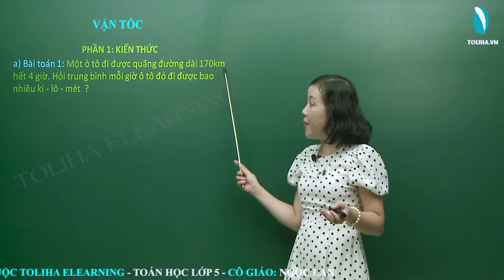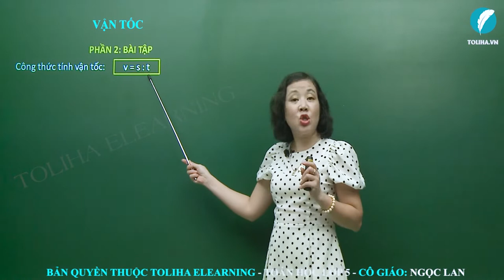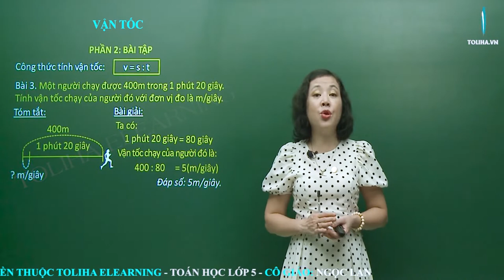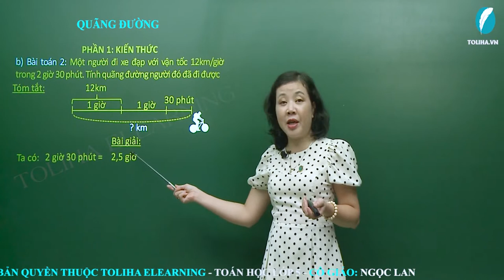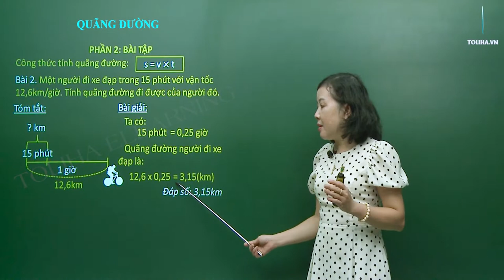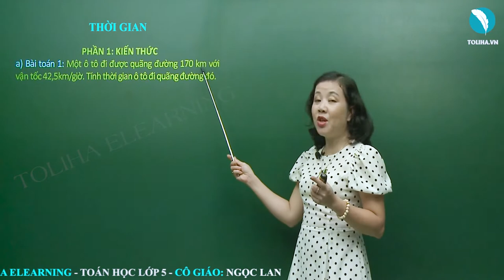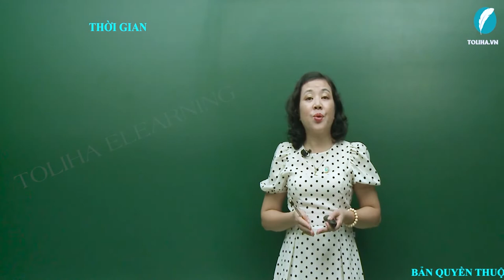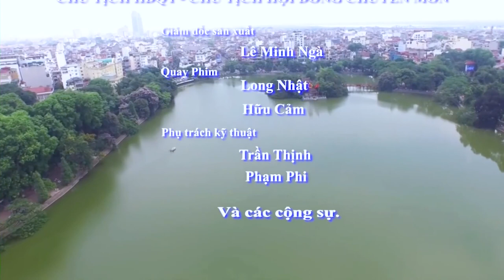Vận tốc, quãng đường, thời gian - Toán lớp 5 - Cô giáo: Ngọc Lan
Chương XII: Vận tốc, quãng đường, thời gian
TOÁN HỌC LỚP 5 CƠ BẢN - CÔ GIÁO NGỌC LAN

GIỚI THIỆU
Cô Nguyễn Ngọc Lan hiện đang giảng dạy bộ môn Toán tại trường Tiểu học Kim Liên, Hà Nội
 - Số năm kinh nghiệm: 30 năm giảng dạy
 - Các thành tích đạt được: Giáo viên dạy giỏi và chủ nhiệm giỏi cấp Quận và Thành Phố; Chiến sĩ thi đua cấp quận nhiều năm liền; Giáo viên viết chữ đẹp cấp Quận; 9 Sáng kiến kinh nghiệm cấp thành phố; Giải Nhì cuộc thi bài giảng điện tử cấp quận.
 - Đơn vị công tác: Trường Tiểu học Kim Liên - Đống Đa - Hà Nội
- Câu châm ngôn liên quan đến nghề giáo hoặc câu châm ngôn tâm đắc liên quan đến việc học tập của cô: Học nữa, học mãi.
 - Quan điểm giảng dạy: Tích lũy kinh nghiệm, thường xuyên học hỏi, tỉ mỉ và sáng tạo trong bài giảng, học đi đôi với hành. Tất cả vì học sinh thân yêu.
- Phương pháp giảng dạy nổi bật: Tỉ mỉ, cận thận trong việc dạy học và gần gũi với học sinh.
 - Tiếp cận, học hỏi, không ngừng đổi mới trong dạy học. Phát huy tính tích cực chủ động sáng tạo của học sinh

Lợi ích của khóa học tại Toliha.vn
      Hệ thống đầy đủ các môn từ lớp 2 đến lớp 12

Các khóa học phong phú và đa dạng, ngân hàng bài tập và đề thi chất lượng, có hướng dẫn giải chi tiết. Chương trình phù hợp với tất cả đối tượng học sinh.